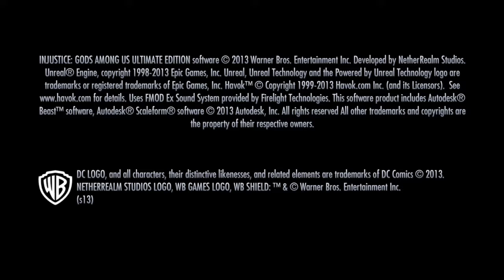Injustice: Gods Among Us Ultimate Edition Catwoman Classic Battle